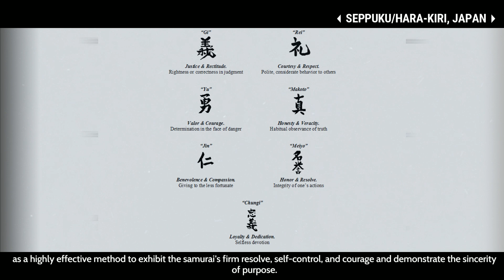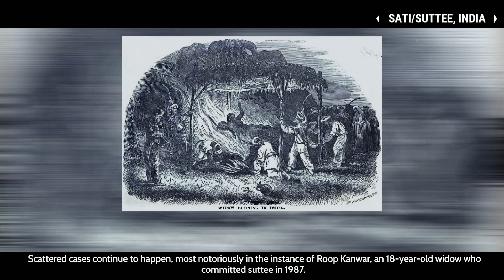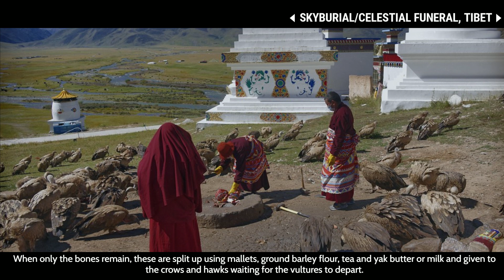3 Creepiest Traditions Around The World | Amazing Traditions #1| Scary Interesting Stories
The Team:

🙏Voice Actor - Joshua
🙏 Thumbnail Designer - Tanveer Ali
🙏 Writer - Viswa Mathew
🙏 Video Editor - Akhil Talari

👓The Production team writes, narrates, researches stories to put them into a high-quality YouTube video for your enjoyment. The team takes time to edit the audio quality and format the videos to have the onscreen text so you can follow along easily... kind of like karaoke. Animations and documentary style clips  are added to the videos so you can keep involved and up to the pace. We hope that you enjoy the song and sounds in each video. Our goal is to create entertaining videos so that you can finish each story and want more.

Thank you for tuning in and watching our content. sector 666 team is dedicated to bringing you weekly content. It takes many hours of work to produce each video and thumbnail. We're proud of our team.